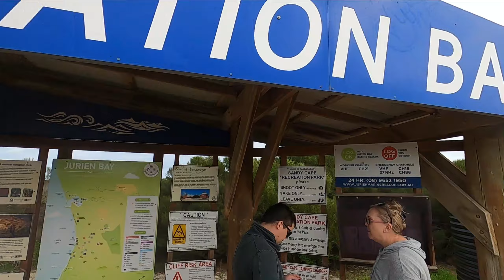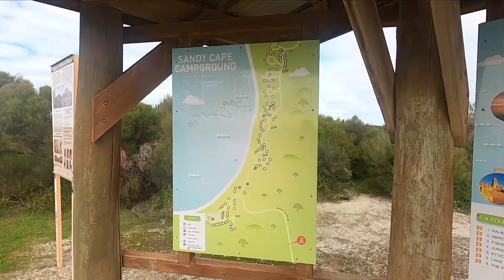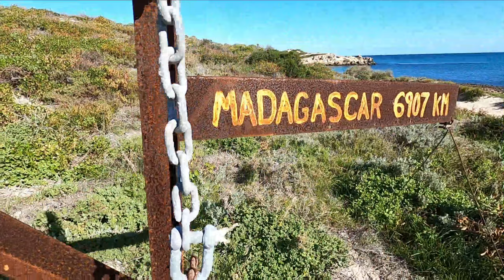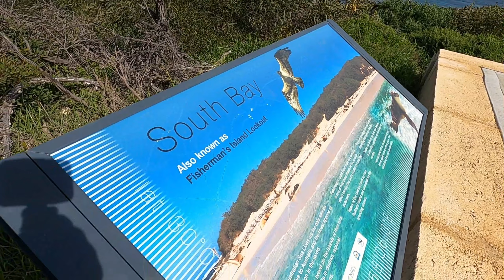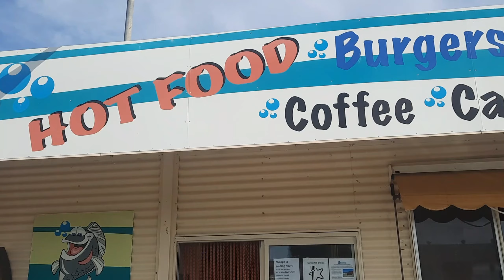Sandy Cape - Why haven't we been here before?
Go camping they said, it will be fun. well you know the rest. Family camping vlog on a recent trip to Sandy Cape. Great to get out with the fam bam crew as always. Where are you off to next?